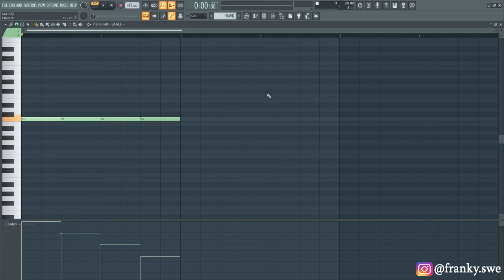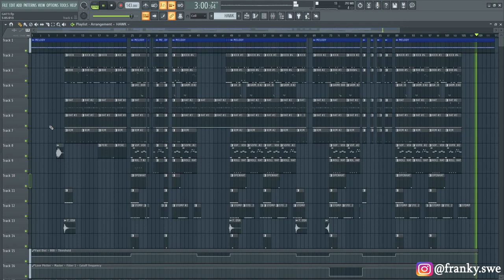(FREE FLP) HOW JACKBOYS - GATTI WAS MADE (DECONSTRUCTED) 100 PERCENT ACCURATE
Download link for the free FLP is in the description of this video:

Thanks to SO Beats for the thumbnail. And thanks to DRILLORD for finding the 808. This is by far the most accurate remake on youtube.

0:00 Melody
0:26 Kick
1:01 808s
1:55 Grime Bass
2:09 Hats
3:01 Rim
3:24 Perc
3:48 Vox
4:25 Risers
4:42 Full Beat

Tags (Ignore)

How JACKBOYS - GATTI Was Made (100 Percent Sonically Accurate)